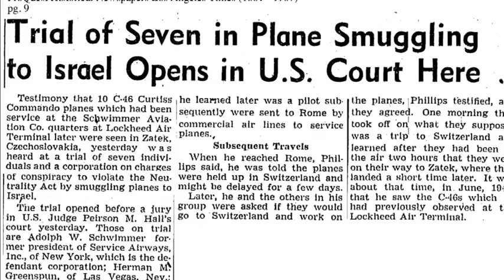A WING AND A PRAYER CLIP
This is a 2-minute clip from A Wing and a Prayer, a PBS documentary that tells the virtually unknown story of the Al Schwimmer-led 1948 secret, illegal operation to prevent a second Holocaust.

Written, directed and produced by award-winning filmmaker Boaz Dvir (Jessie’s Dad, Discovering Gloria), A Wing and a Prayer is airing on PBS stations around the country.

Narrated by William Baldwin (Backdraft, Squid and the Whale), it will screen at 7 pm May 18 at the American Jewish Historical Society’s state-of-the-art theater in Manhattan (15 W 16th St.).